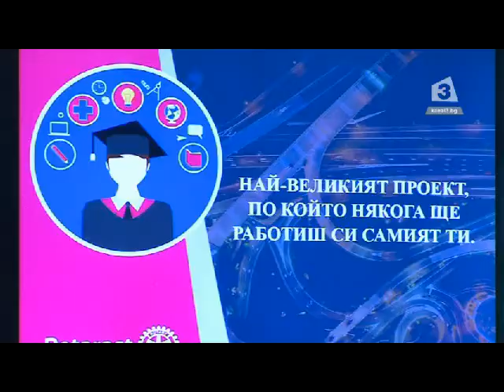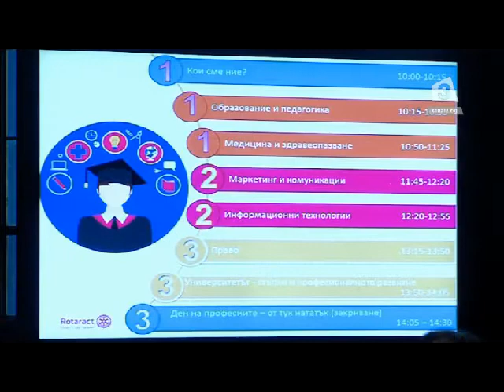Ученици избират призванието си в "Деня на професиите"